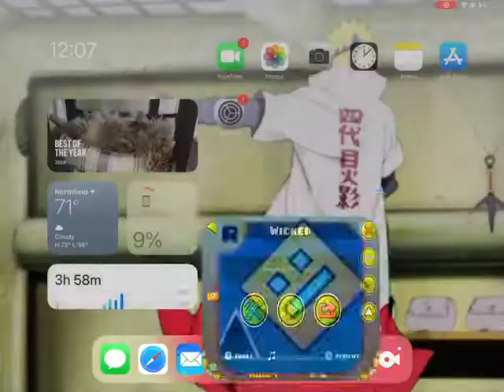Wicked (preview) by me